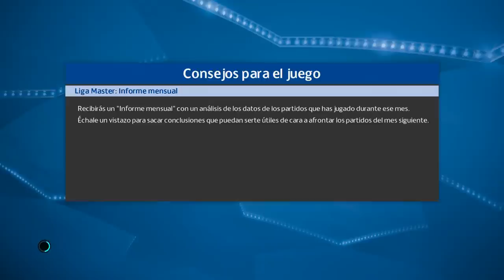PES 2018 LM | Real Madrid | UNA NUEVA PROMESA #21